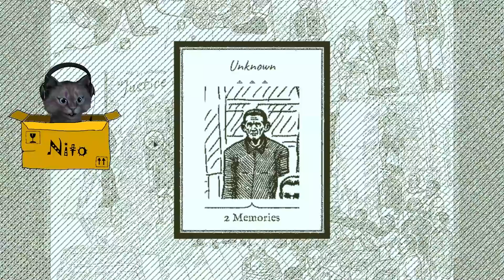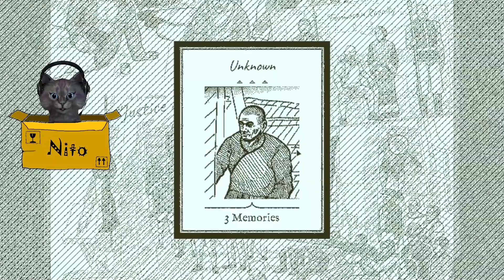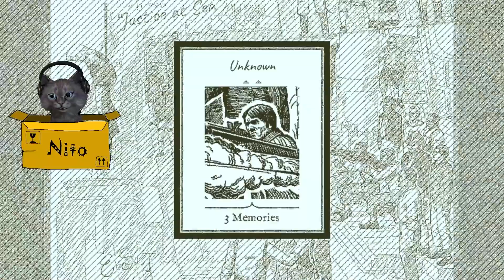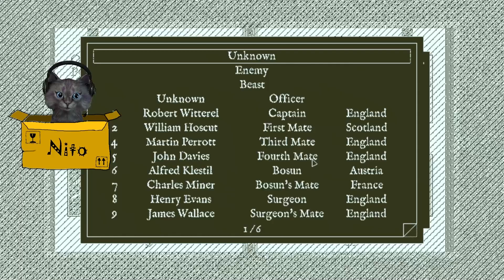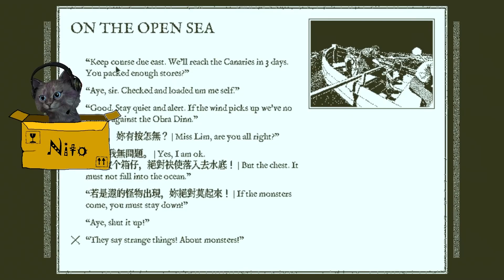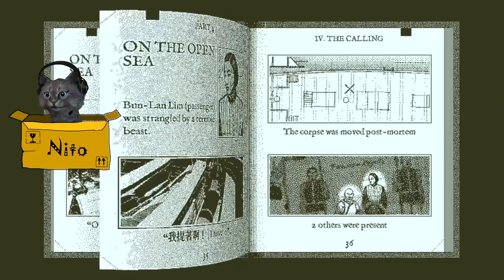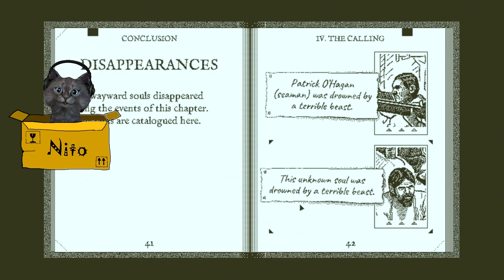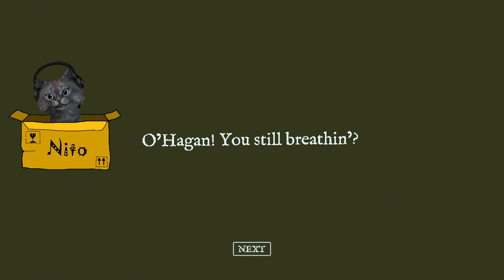#11 Regarding the open ocean and BBQ safety - Return of the Obra Dinn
We play Return of the Obra Dinn and get very lost at sea.

This was streamed on Twitch.tv on June 21st and 23rd, 2022.  Streaming schedule kept up to date on Twitch. :)

Feel free to visit my other pages.

Animated cat is powered via the FaceRig application and can also be purchased on Steam: